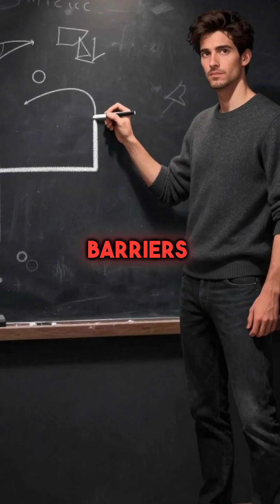5 Mind Blowing Quantum Facts That Will Break Your Brain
Quantum tunneling is wild 🤯